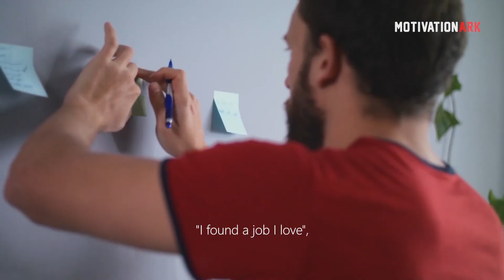Simon Sinek Leaves the Audience SPEECHLESS | One of the Best Motivational Speeches Ever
Simon Oliver Sinek is a British-American author and inspirational speaker. He shares his advice for the millennial generation. Watch this fantastic video until the end, you won't be disappointed. 😀

Speaker: Simon Sinek